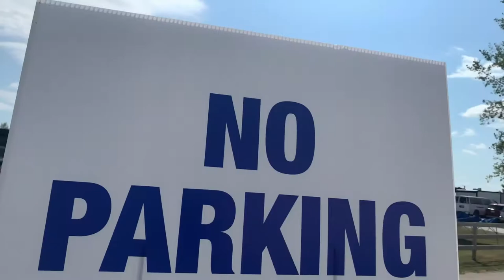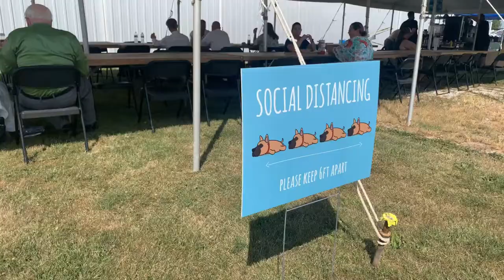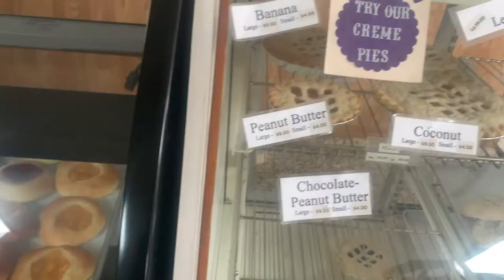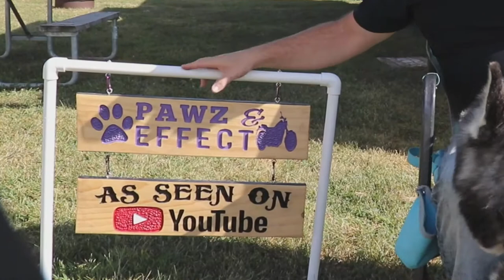Amana AKC Show | Meetup with Friends at Amana RV Park and Event Center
Amana AKC Show

During our meetup with Aron Jemison and friends in Amana IA, we stumbled upon the AKC show that was being held at the event center.   This video gives you a glimpse along with our impressions of the AKC show.   Also we share some of the highlights of our meetup with Aron Jemison, Jerry Holly and Traveling Down the Bannister's.